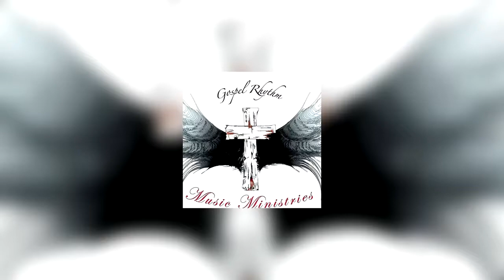Corey A Rudolph Sr || Praises To You || Directed By VVV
Corey A. Rudolph Sr. presents the video to his new single  “Praises To You”  Produced By Joseph Maull, Hosea Purifoy and Stancy Turner.  The song is featured on the compilation CD entitled
Carlett Martin Presents: A Kingdom Family Celebration Vol. 1
Released April 6, 2018 by Gospel Rhythm Music Ministry/EDMG

Distributed worldwide by Sony Music on ALL DIGITAL OUTLETS

Carlett Martin presents "A Kingdom Family Celebration" Vol #1 NOW AVAILABLE WORLDWIDE!!! So BLESS US AND BUY IT!!! We thank you for your support!!!